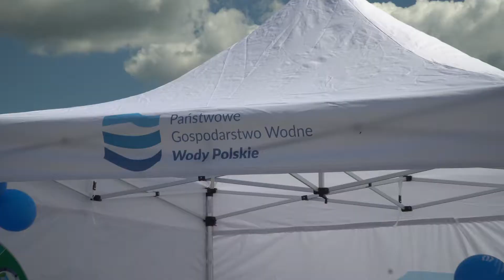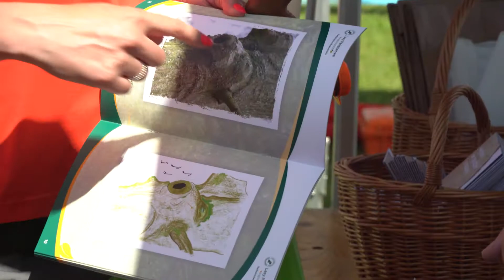Piknik edukacyjny na plaży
Na miejskiej plaży Wody Polskie oraz Ministerstwo Infrastruktury przygotowało Piknik Rodzinny, którego tematem przewodnim było bezpieczeństwo.

Podczas wydarzenia mającego miejsce we wtorek (3 sierpnia) rano edukowano jak bezpiecznie spędzać czas nad wodą, uczono pierwszej pomocy ale też służby takie jak Mazurskie Ochotnicze Pogotowie Ratunkowe, Państwowa Straż Pożarna z Mrągowa, Powiatowa Stacja Sanitarno- Epidemiologiczna w Mrągowie, Straż Graniczna, Nadleśnictwo Maskulińskie, Lasy Państwowe przedstawiały czym się zajmują, jakim sprzętem dysponują.

Z kolei Gospodarstwo Rybackie "Mikołajki" raczyło wszystkich chętnych smażonymi i wędzonymi rybami. Edukacja nie mogła bowiem odbywać się przy pustym żołądku.

Imprezę wsparło Centrum Kultury "Kłobuk" w Mikołajkach oraz Urząd Miasta i Gminy w Mikołajkach.